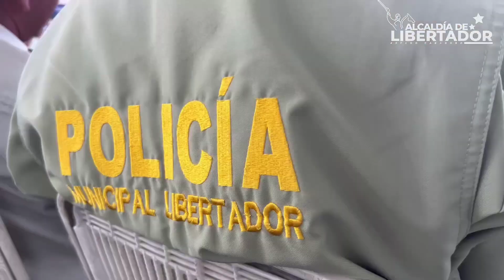Reconocieron el compromiso y defensa de los funcionarios de seguridad, protección y resguardo.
En perfecta unión cívica militar policial el alcalde del municipio Libertador de Carabobo @oscarorsini10 junto al G/D Pablo Ernesto Lizano Colmenter, Comandante de la ZODI Carabobo 45 reconocieron el compromiso y defensa del municipio de más de 170 funcionarios de seguridad, protección y resguardo durante las elecciones presidenciales.